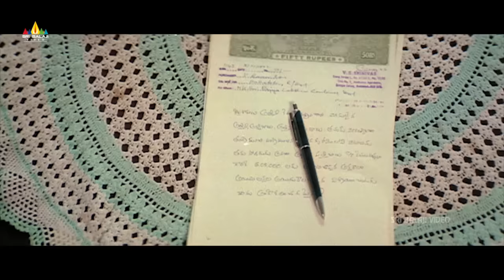Allari Naresh's Pelli Choopulu Comedy | Athili Sattibabu LKG | Telugu Movie Scenes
Watch & Enjoy Athili Sattibabu LKG Movie Telugu Movie Scenes, Starring Allari Naresh, Vidisha, Kausha, Brahmanandam, Sunil, Ali, Krishna Bhagavan, Raghu Babu, Abhinaya Sri,Kondavalasa Laxman Rao, Directed By EVV Satyanarayana.